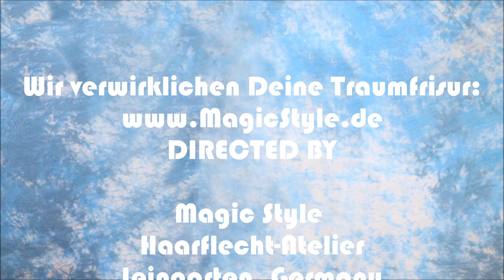Marcel ist happy: Dünne Haare, dicke Braids? Kein Problem! Wir bezwingen Geheimratsecken & Co.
Marcel aus der schönen Schweiz hat eigentlich sehr schöne, wellige Haare. Nur die Geheimratsecken stören ihn, denn er möchte schöne "fette" Cornorws auf dem Oberkopf. Wie immer findet unsere Abrehet auch hierfür eine Lösung: in sehr feine Cornrows werden Haare eingeknüpft und so erst mal die Geheimratsecken kaschiert. Dann werden knotenlose Cornrows mit Kunsthaar eingeflochten. Marcel war wirklich sehr sehr glücklich mit dem Ergebnis! Wichtige Links

Marcel is from Switzerland. He has beautiful, long, wavy hair, but it is a bit thin at the temples which bothers him, because his dream style are big, sculptured top knot corn rows. Abrehet as always finds the perfect solution: First she braids super fine corn rows and crochets synthetic hair into those to add the volume to the thin spots. Then she uses our knotless feeding technique to build voluminous corn rows - just like Marcel wanted them. He really was very, very happy!